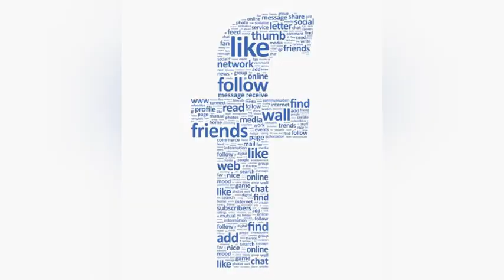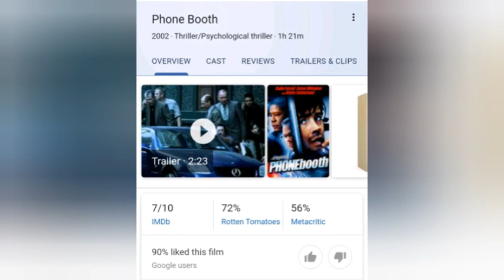Phone Booth (2002) Movie Overview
A small over view  about one of my favorite movie phone booth

Note:the images and videos are used under fair usage policy.